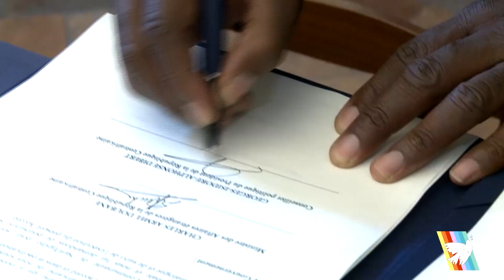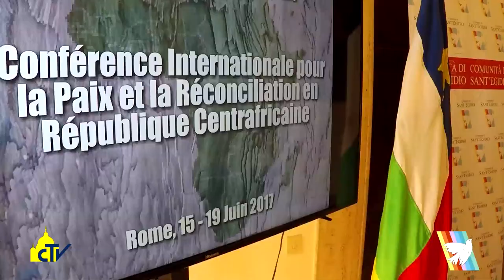Vatican Magazine "Centrafrica, riconciliazione e giustizia" 14-07-2017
Centrafrica, riconciliazione e giustizia

Nel paese schiacciato da più di quattro anni di guerra civile e violenze, l’accordo favorito dalla Comunità di sant’Egidio tra i gruppi politico-militari può portare la pace. Mauro Garofalo: “Tutti sanno che non c’è alternativa al dialogo”.